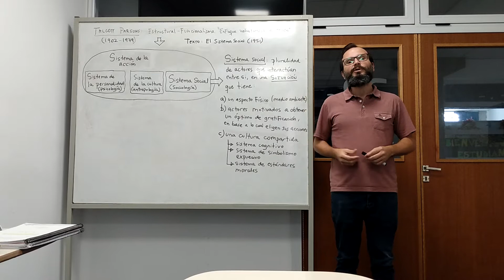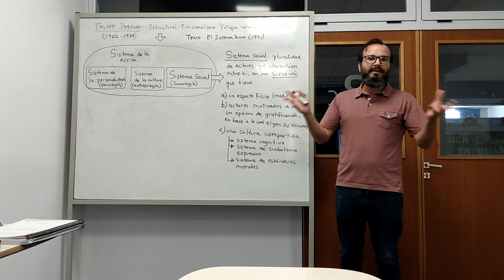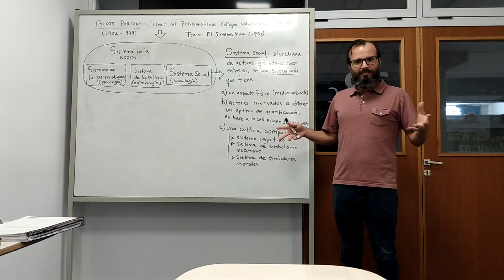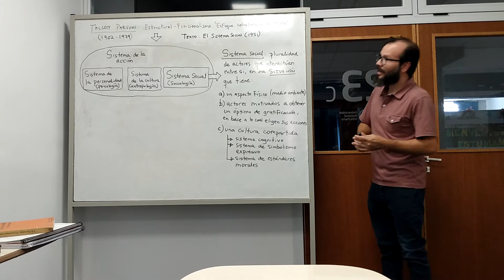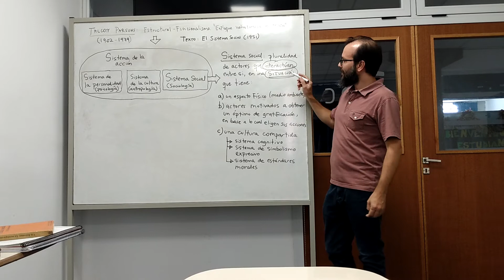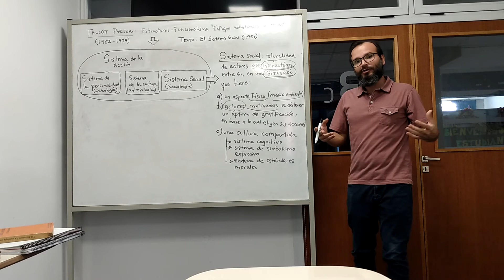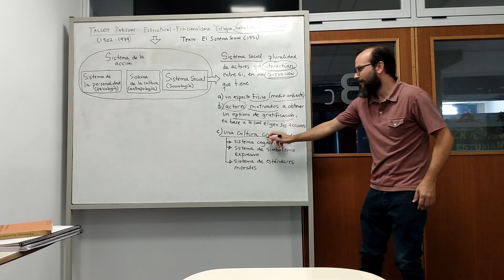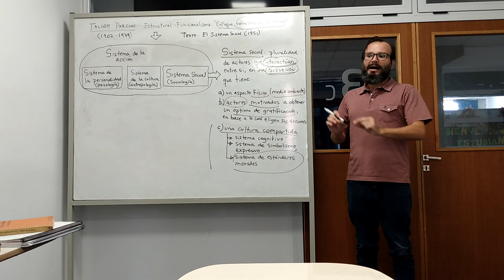Clase sobre Parsons (parte 1)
Clase sobre las ideas básicas de Parsons en "El sistema social", primera parte